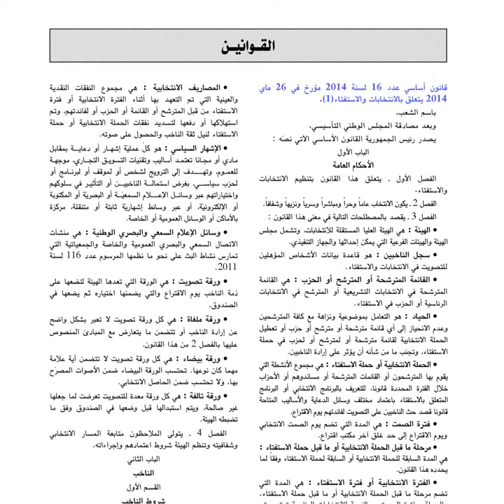نواة في دقيقة: ابداع التلفزة الحكومية في الحياد والمهنية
منذ بداية مسار الانتخابات وحتى قبله، ضربت التلفزة "العمومية" أسس المهنية والحياد عرض الحائط، تحت أنظار صاحبة الولاية.
 لم يكن من الصعب ملاحظة انحياز التلفزة "العمومية" لفائدة المترشح قيس سعيد إلى حد الانخراط في الدعاية العلنية لصالحه.